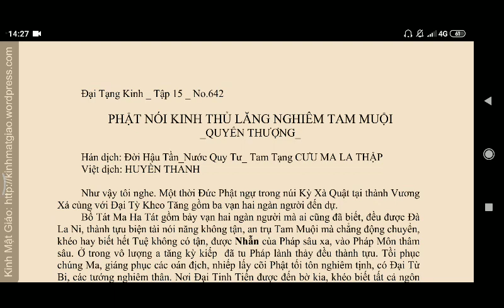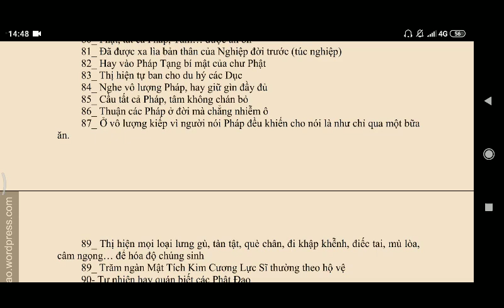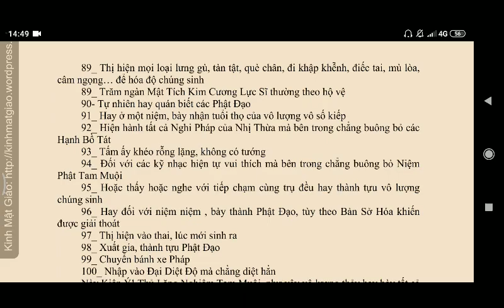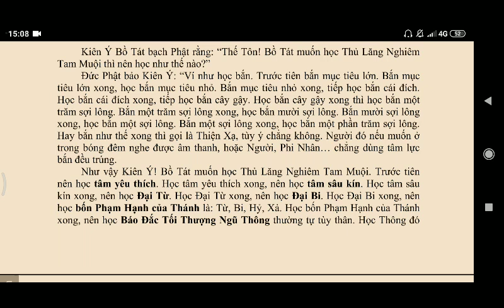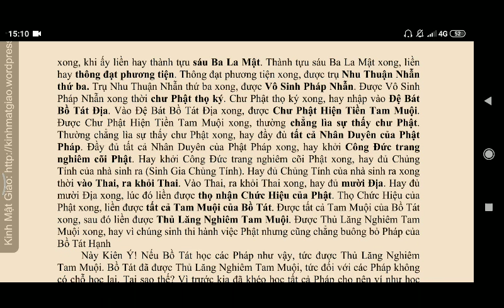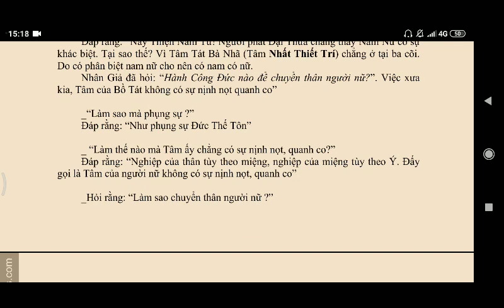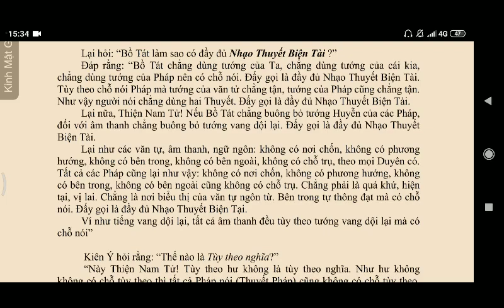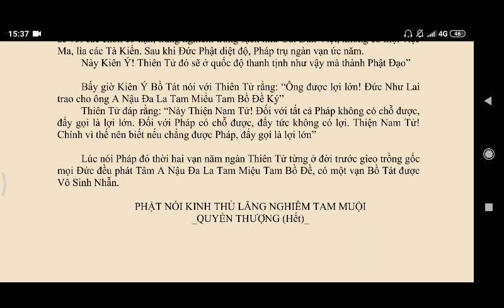PHẬT NÓI KINH THỦ LĂNG NGHIÊM TAM MUỘI QUYỂN THƯỢNG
kinhphatmedia PHẬT NÓI KINH THỦ LĂNG NGHIÊM TAM MUỘI QUYỂN THƯỢNG